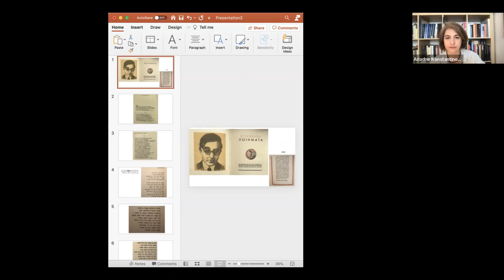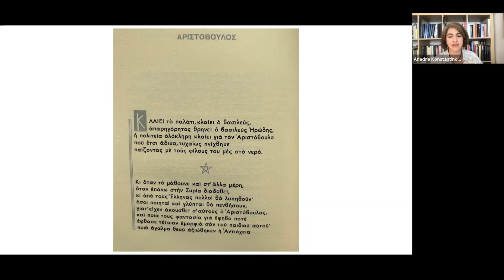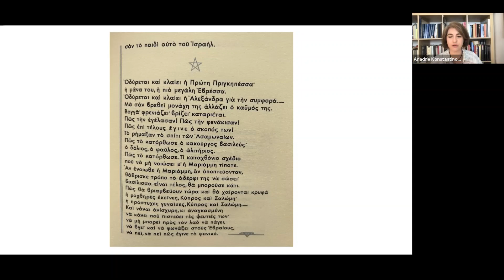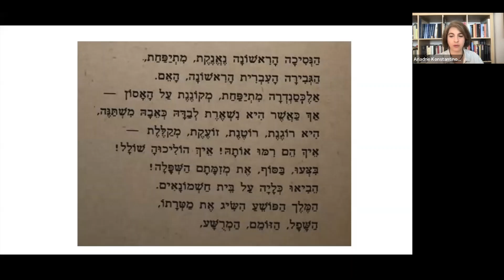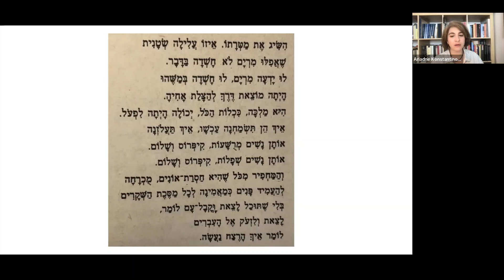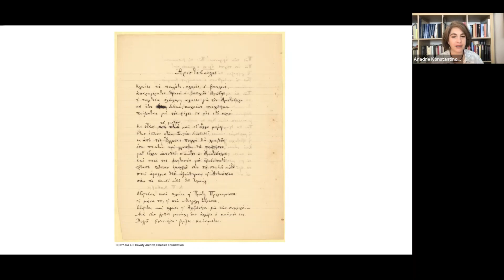ד"ר אריאדנה קונסטנטינו - שירו של קונסטנטינוס קוואפיס, אריסטובולוס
הרצאה קצרה על הקשר בין חנוכה והעולם היווני והרומי במסגרת סדרת הרצאות חנוכה לשנת תשפ"ג
  מאת סגל המחלקה ללימודים קלאסיים- יוון ורומא באוניברסיטת בר-אילן